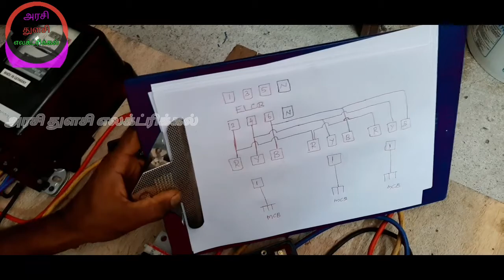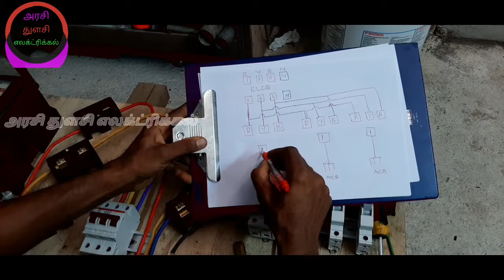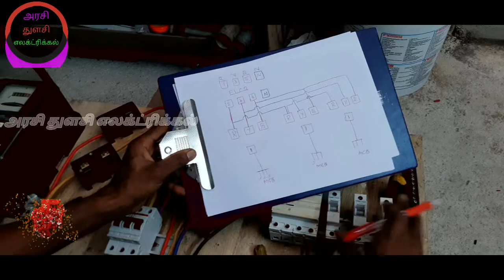How to three phase meter wiring# # 3 பேஸ் மீட்டர் வயரிங்#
DB போர்டுவயரிங்